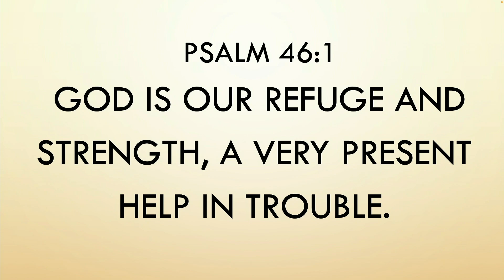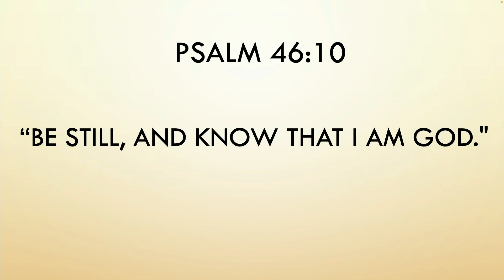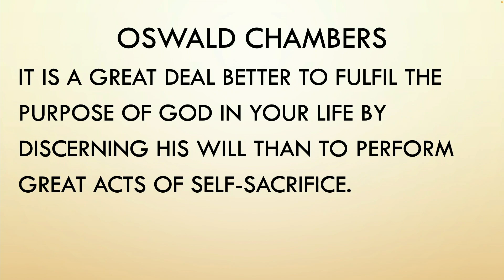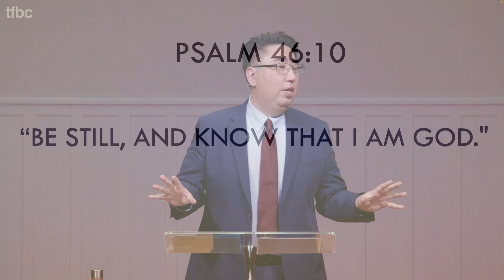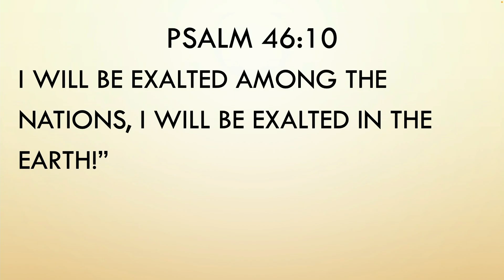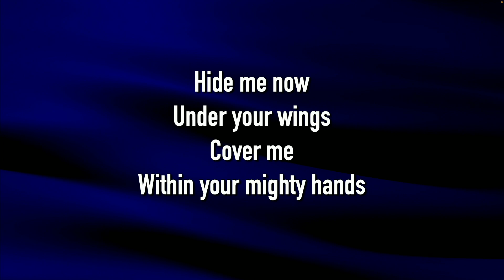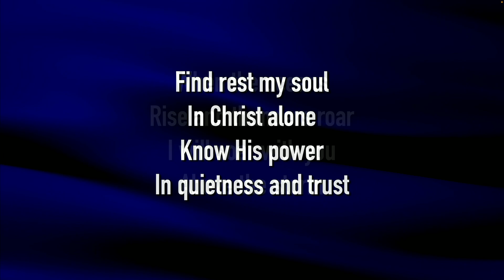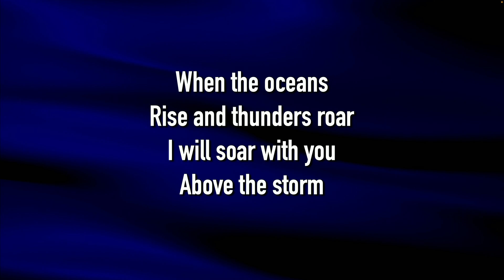“Spiritual Pause” (Psalm 46:10 ) | Rev. Jake Ahn